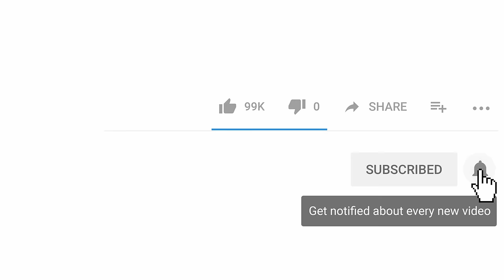Funny and Cute Piggy - Cutest Piggy in The World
Piggy, Micro pigs, mini pigs, whatever they are called, these piglets sure are cute and funny. I mean it looks like a baby pig, but that's in fact a cute miniature pig. So enjoy this compilation of cute videos.